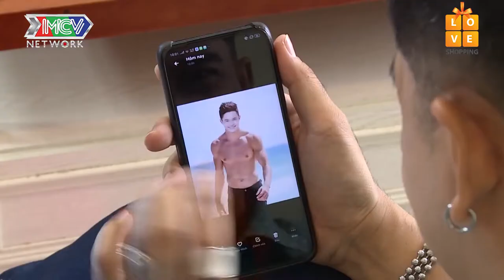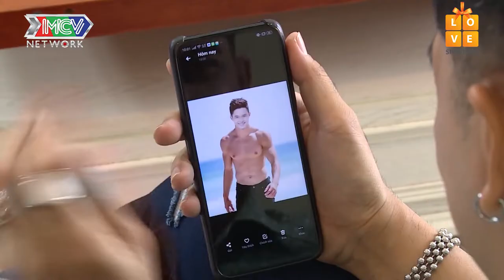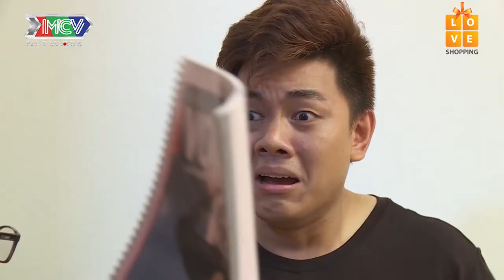XẢ STRESS | Vợ chồng bị PHẢN khi Ủ MƯU đẩy mẹ chồng đi vắng để GẦN GŨI nhau